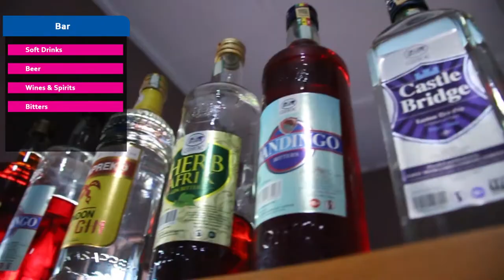THE MASK 21 Venue Tour [KONADUPHELIA HOTEL]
Follow the 3G Empire Queens as they take you on a tour through the magnificent KONADUPHELIA HOTEL - The official venue for the mask house party